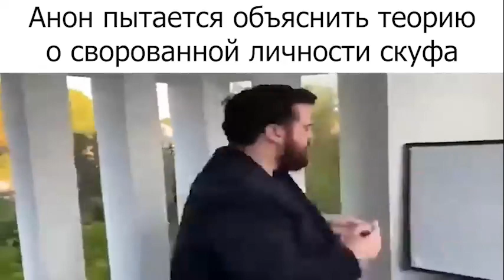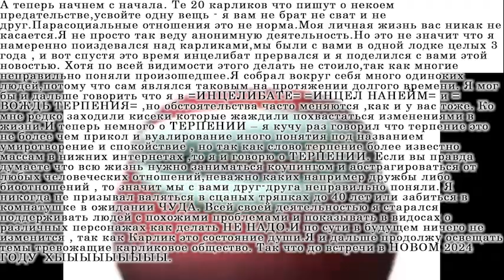Обстановка в тредах про гундоса